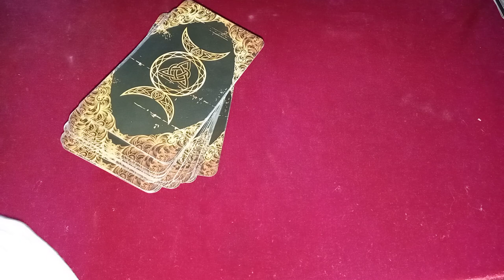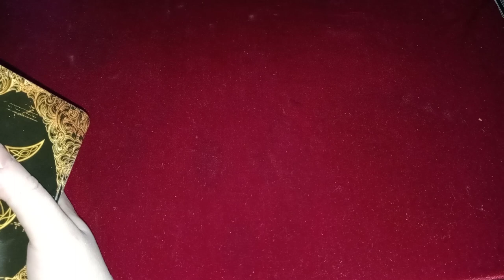EVIL WOMAN GOING TO FRIENDS OR FAMILY TO MANIPULATE THEM INTO GIVING HER INFO ABOUT THIS MAN'S LIFE